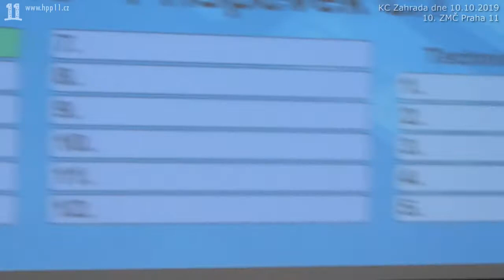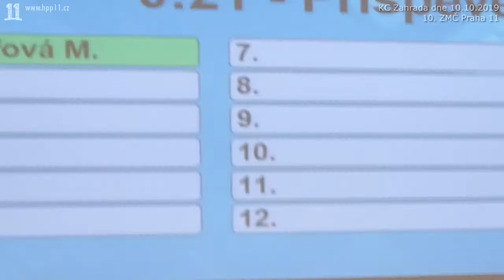38.Informace o činnosti výborů